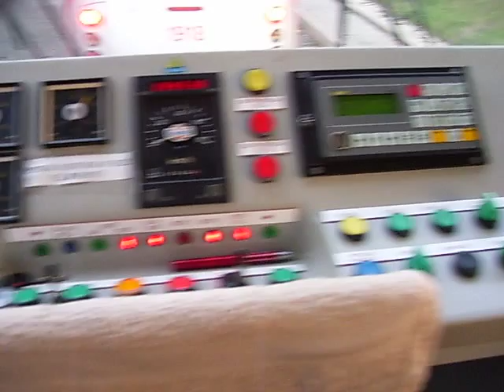Tram terminus TP_Podvečer na konečné TP.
Klidný podvečer na smyčce Technologický park. Pauza pro linky 12 a13 a končící vlaky do vozovny Medlánky.  Souprava T3P 1583 + 1576 v unifiku, vůbec nebyla špatná i když jsem měl původně ve vozovně nachystanou zelenou Potrusilku..která ale při startování pouze zvonila a tak mi ji radši vyměnili ihned za tuto soupravu s tably  ,o)